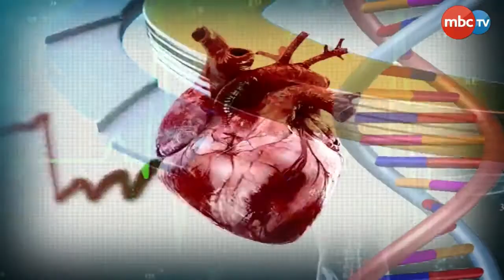Health Line || Feb11 || Topic:Brain Stroke || Promo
Watch an exclusive health oriented show where professional medicos will give their valuable advice to viewers.

Viewers can put their questions on various health issues & get feed back from our guest doctors.

Don't miss our exclusive health programme "Health Line" live on Sunday at 12:30 pm, only on MBC TV

Guest Doctor for Feb11 Episode: Dr Shrikant Sahoo
Host: Debasish Behura
Topic: Brain Stroke